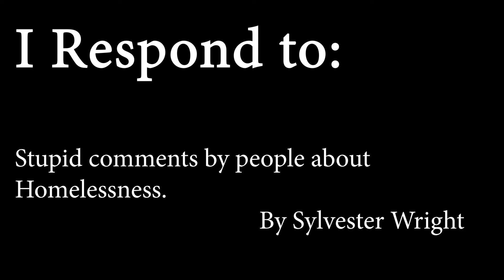I Respond to episode 1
Topbuzz.com discussion on homelessness. I talk about some of the comments I get. There is a lot of racist, sexist and angry people who have decided that poverty is the fault of those stricken with it. Sad.